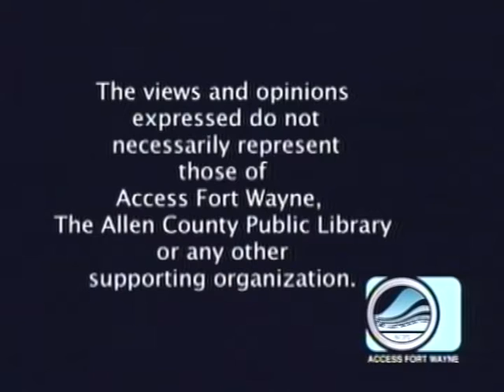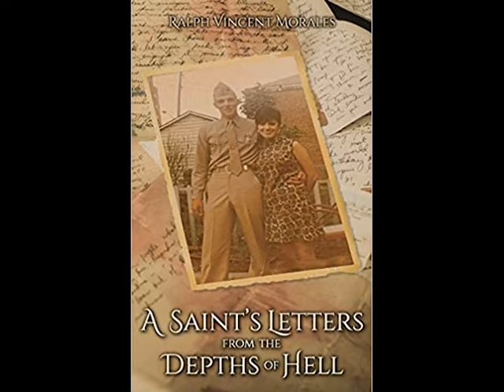Patty's Page - Michael Reagan of Fallen Heroes Project, Pt. 1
Patty talks with portrait artist Michael Reagan. The Fallen Heroes Project writes "Our mission is to honor the American Fallen Heroes for their ultimate sacrifice during the war against terrorism. The foundation will provide the resources to produce and distribute to each family a hand-drawn portrait of their Fallen Hero, created by artist Michael G. Reagan, free of charge. Each portrait is intended to show our Love and Respect for these Heroes and their families.” Taped August 26, 2021 for Access Fort Wayne.